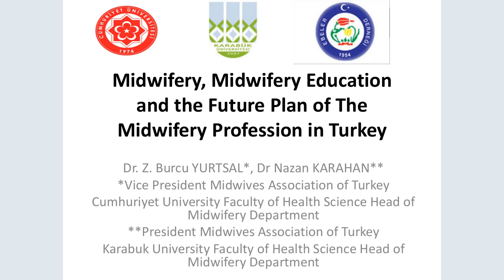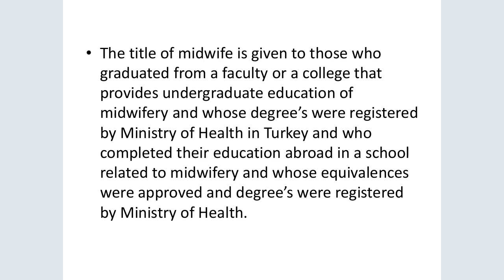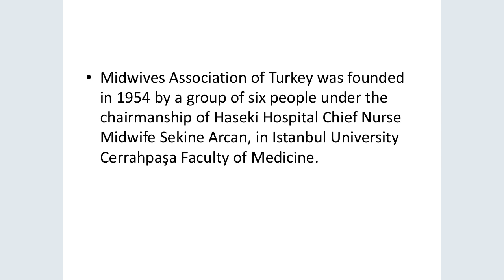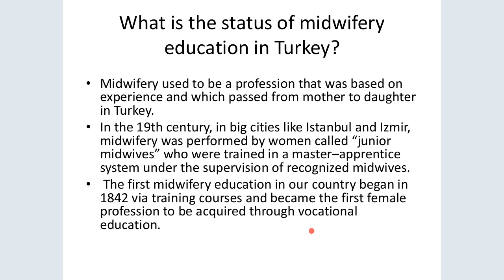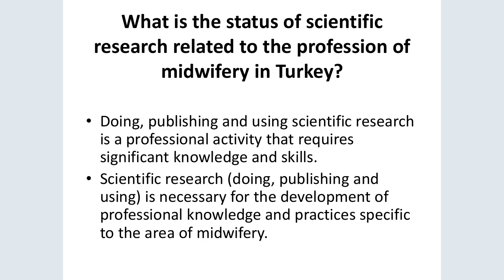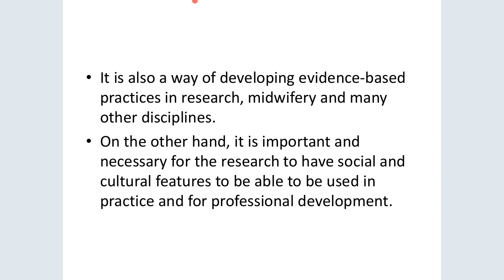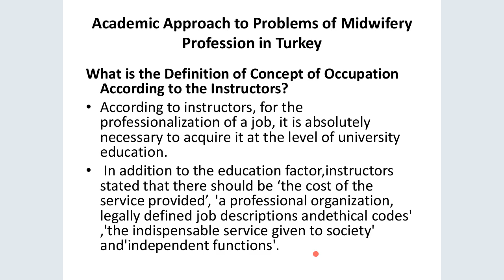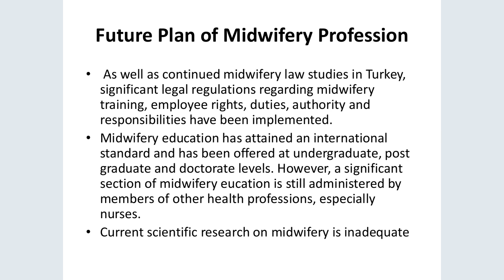VIDM 2018 Session 11 Burcu Yurtsal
Midwifery, midwifery education and the future plan of the midwifery profession in Turkey
Burcu Yurtsal